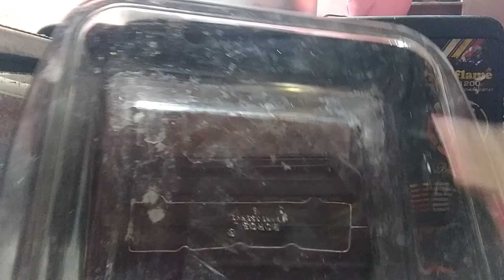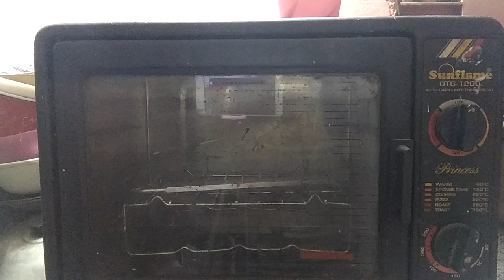Microwave Oven : Utensils and Modes of usage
Buy Link --

Borosil Glass Mixing Bowl and Square Dish with Lid Set, 2-Pieces, Transparent

Haneez Square Baking Tray, Large (9.5 Inches), Non-Stick, For Cake, Loaf, Pizza, Puddings & Bread. Premium Steel, Nonstick Coating,

Rolex Cake Mould, Aluminium, Silver, 3 pc Set (Round, Heart, Flower) + 1 Milton (Spotzero) Scrub Free

Zollyss Silicone, Nonstick and Heat Resistant Reusable Cake and Soap Moulds, Multicolour (Standard Size) - Pack of 6